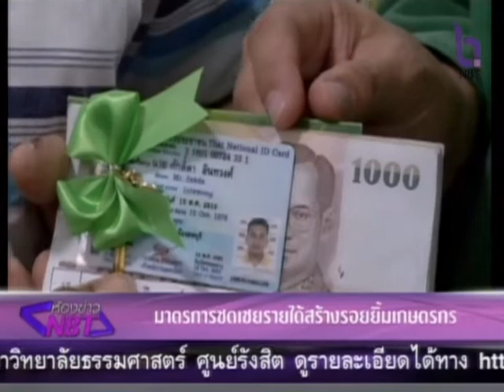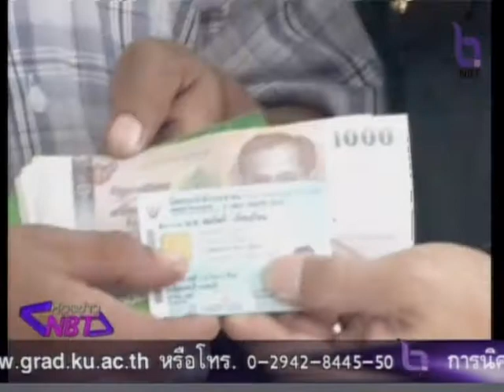ห้องข่าวNBT สกู๊ป-รอยยิ้มเกษตรกรรัฐชดเชยรายได้